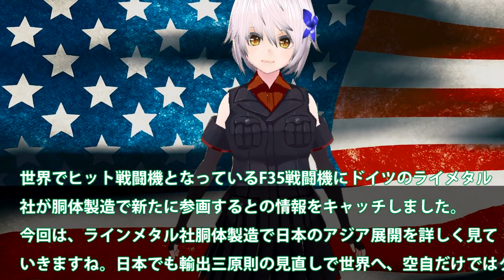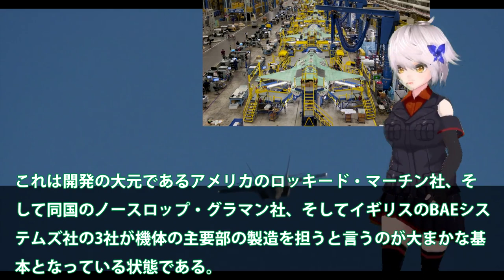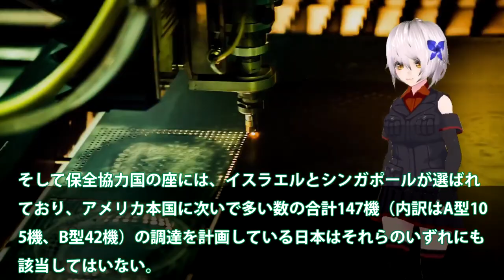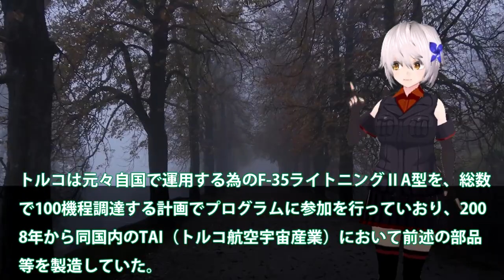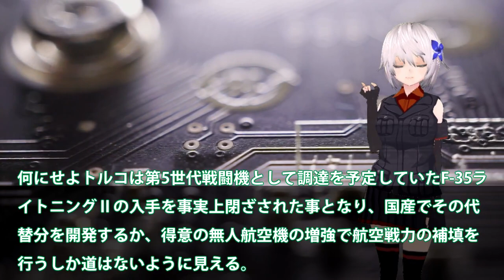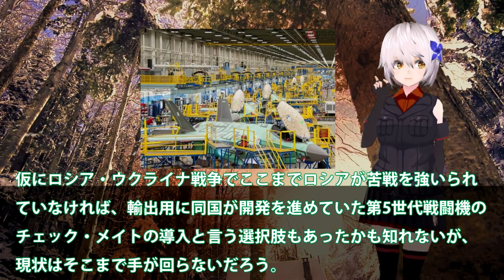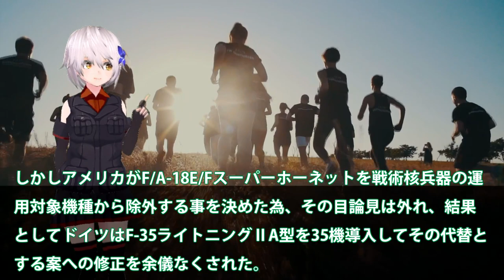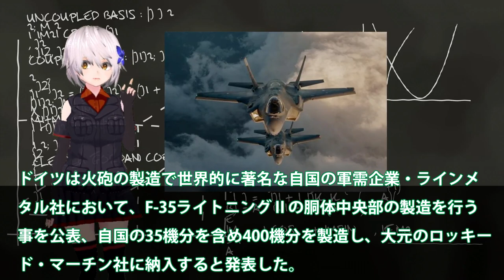【軍事解説】独ラインメタル社本気でF35胴体製造か！すでに400機受注でEUの新たな拠点？日本の輸出三原則さらに加速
関連動画
F-35 Fighter Pilot On Most FEARED Enemy Plane😱( via @DrBrianKeating )

引用・転載「出典：海上自衛隊ホームページ」
引用・転載「出典：航空自衛隊ホームページ」
引用・転載「出典：陸上自衛隊ホームページ」